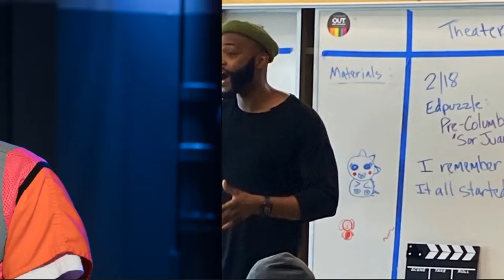On stage. In the classroom. Fountain Voices.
Fountain actors from our acclaimed world premiere of DETAINED visit students at Helen Bernstein High School in East Hollywood. Made possible through Fountain Voices, our educational arts program.